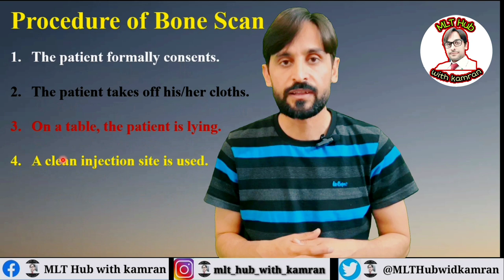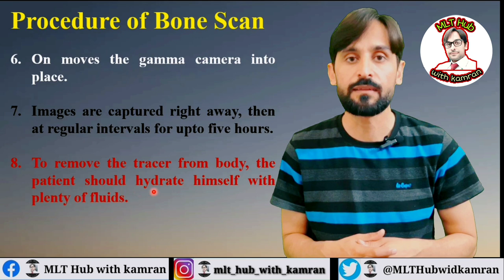Bone Scan | Bone Scan Test | Bone Scan Procedure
Bone scan is a nuclear medicine test. Watch this video to learn more about the bone scan test.

Queries solved in this video:

00:00 | Introduction
00:05 | what is bone scan
01:16 | purpose of bone scan
01:36 | procedure of bone scan
02:48 | understanding the result